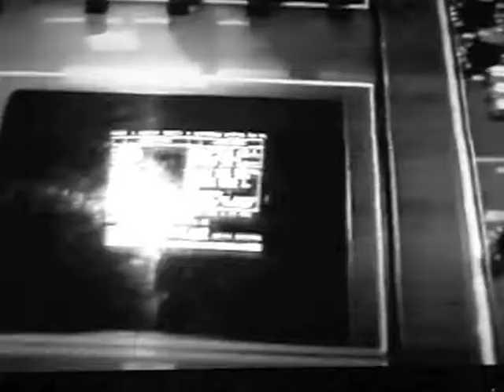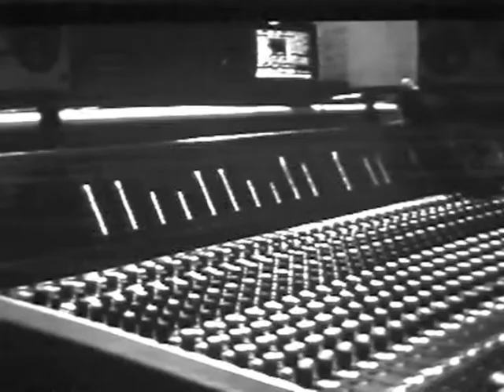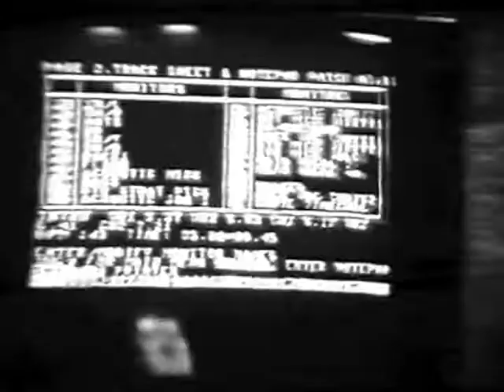Seven Ballerinas -- Sometimes I Feel 1991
The final recordings from 1991. Just for the hell of it. Frank Kerestedjian at the controls,  Michael Palmer (guitar), John Smethurst (vocal), Chris Bailey (bass), J. J Harris (drums). Fun times. Video footage courtesty of John.